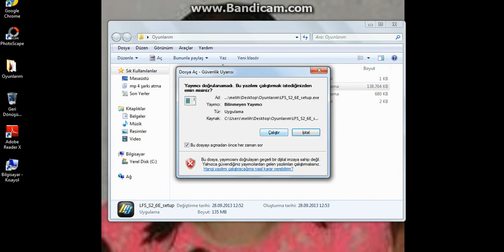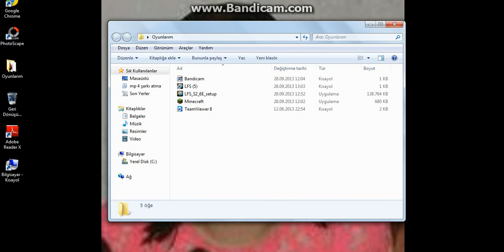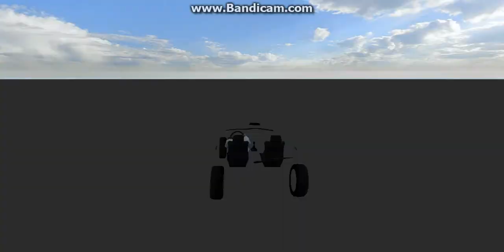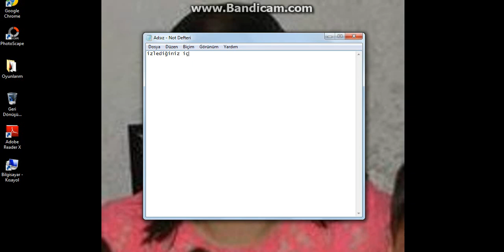LFS Özel O Çizimleri Ve Özel Driftler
iyi seyirlerr